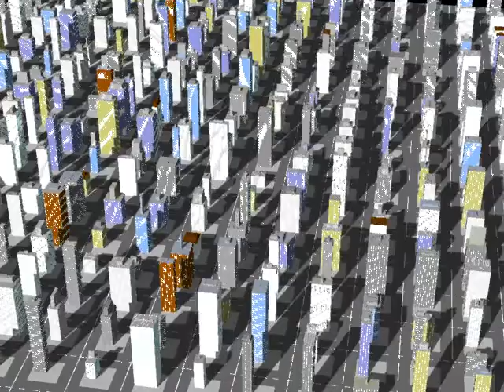TEST_SUM_MOON_001.avi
SUNMOON TEST ANIMATION